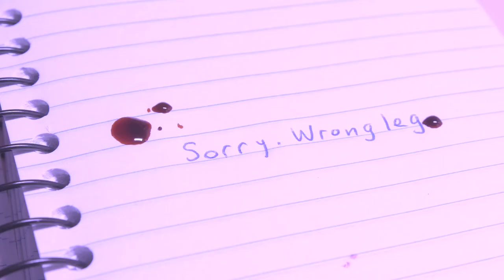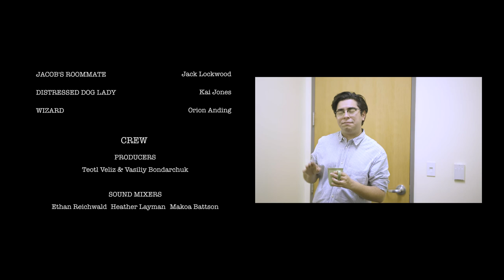Ghost In The Pen - Short Film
Lou, a government employee, grows tired of working at his boring office job. One day, he comes across a mysterious package with a pen inside...

Made for the FILM 196A class at UC Santa Cruz.
Written, directed, and edited by yours truly.

The Rite of Spring: The Sacrfice - Igor Stravinsky
Sylvia: Pizzicato - Léo Delibes
Loan Shark - Commodo
Dance of the Hours - Amilcare Ponchielli
Carmen Suite No. 2: Habanera - George Bizet
Dream Speedrun Music - Zowex
Clandestino - Fulminante
Why So Serious - Hans Zimmer
Rituals - Windows 96